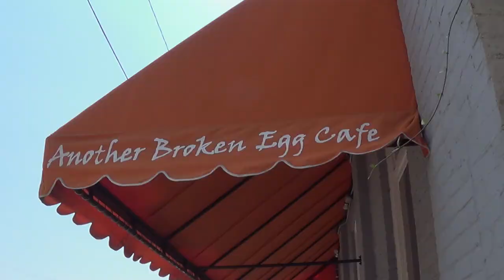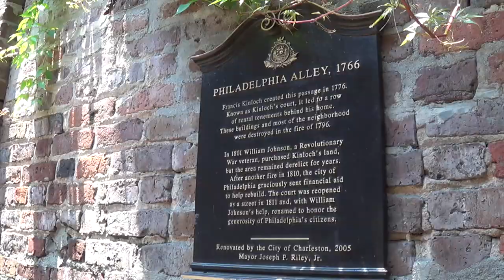"LET'S GO ON A DEEP SEA ADVENTURE!" (VLOG)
Music produced by Big Wild
"Full Moon"
"Venice Venture"